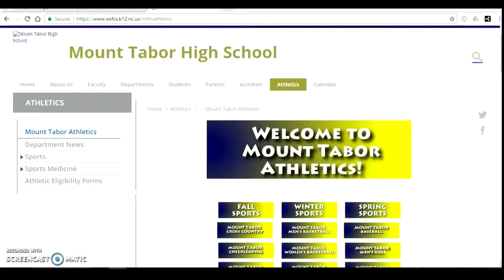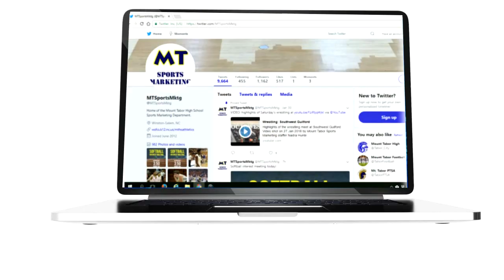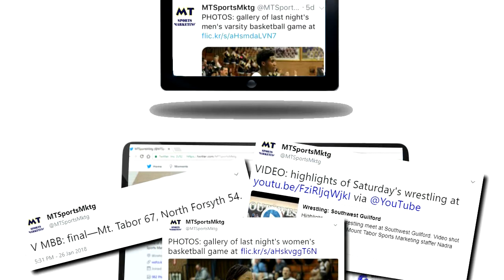Spartan Sports Insider 6-15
Aaron interviews shot putter Nico Partridge, and Max puts the Spartan Spotlight on state record holder Cameron Ponder.